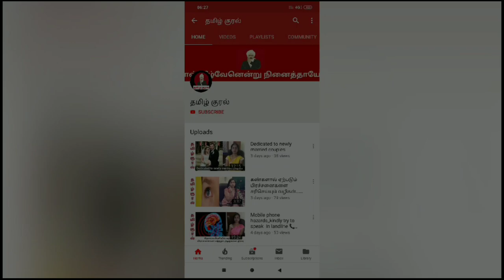சீமான் விதைத்த விதை... எமது வேலை விதைப்பது தான் முழைப்பது விதையின் வேலை!....